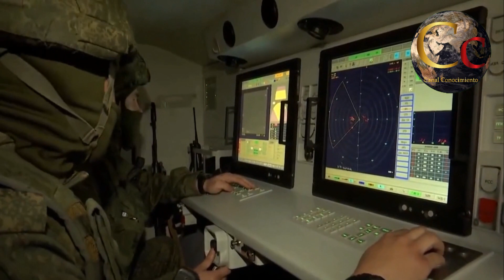PANTSIR S1 Asesino de Drones UCRANIANOS y TURCOS - INVASION UCRANIA INFORME ACTUALIZADO